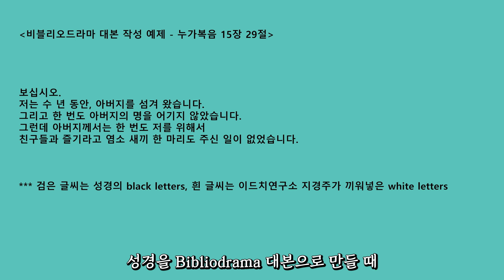1분 영상 (61) 심리극 진행자에게 비블리오드라마를 추천하는 이유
이드치연구소 지경주는 비블리오드라마를 배우고 연습하면서 심리극 진행자로서 어떤 태도로 심리극 주인공을 태도로 대해야 하는지 또한 배울 수 있었습니다. 심리극 진행자에게 비블리오드라마를 추천합니다.

누군가에게 이곳이 보물창고가 되기를 희망합니다. 채널에 가입하여 혜택을 누려보세요.